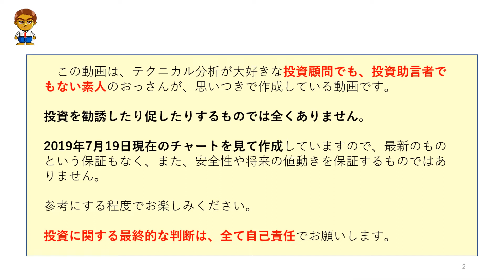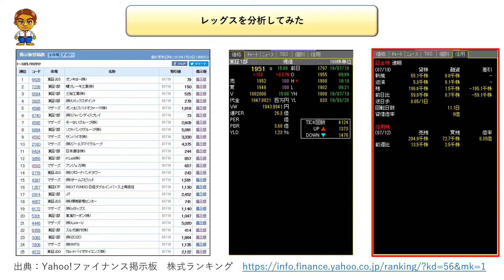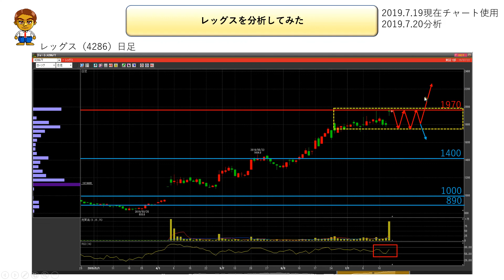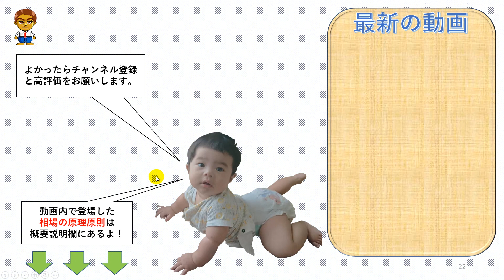【踏み上げ相場到来？】好業績、貸借倍率0のレッグを分析してみた No.89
◆　レッグス（4286）の寸評
好業績で信用倍率0.35倍、貸借倍率0倍のレッグスについて分析をしてみました。
踏み上げ相場が起きるかも知れませんね。

内容については、ファンダメンタルズ分析は全くせず、テクニカル分析のみで実施しています。
そのため、この好業績がどこまで株価で評価されるかは、私は分かりません。

テクニカル分析の視点でアウトプットをしていますが、貸借倍率0倍で逆日歩が発生している点が気になります。

動画内で予想をした株価より上に行くかも知れませんし、案外大して動かないかも知れません。

詳細については、動画をご視聴ください。

★関連動画
【バイオ関連銘柄】そーせいGをテクニカル分析してみた【デイトレード～スイング】　令和元年-54

【バイオ関連銘柄】ジーエヌアイGの第3者割当増資のファンダメンタルズ要因を無視してテクニカル分析をしてみた結果　No.61

【バイオ関連銘柄】カルナバイオサイエンスの値動きをシミュレートしてみた【目標株価】　No.63

【デイトレード】そーせいGを使って、デイトレードのシナリオを立ててみた【永久保存版】　No.68

【デイトレード～スイング】キャンバスを分析してみた【バイオ関連銘柄】　No.69